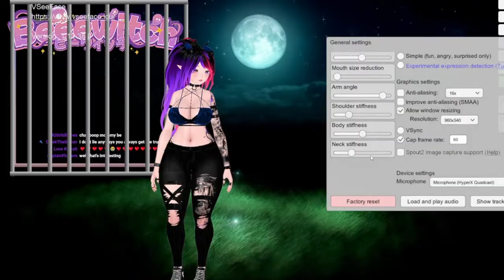SHAKIN MUH BUNS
There's a super secret face reveal in this video. Better watch to the end! ;P

Model Tracking: @ocuuda originally but redone completely by myself
BASE HEAD(Edit by me): Cicieaaa#7777
AVATAR EDITS: LividLily#9029 originally but I now do it all myself
VIDEO EDITOR: @KZFKreation & Myself